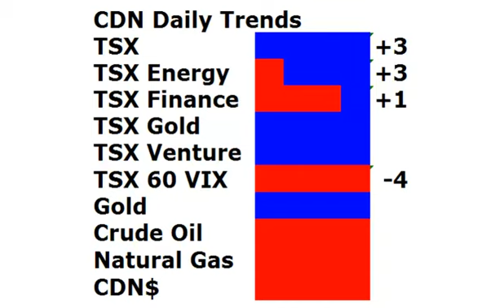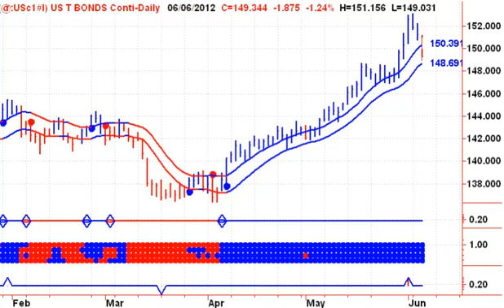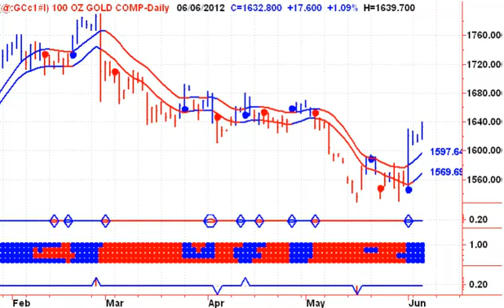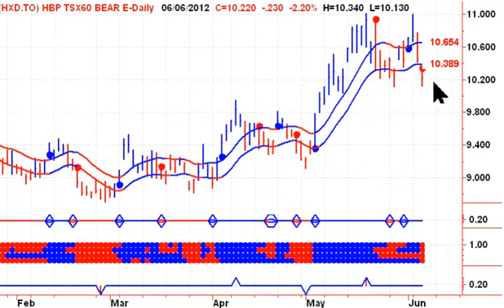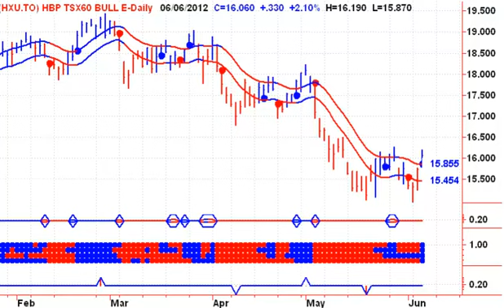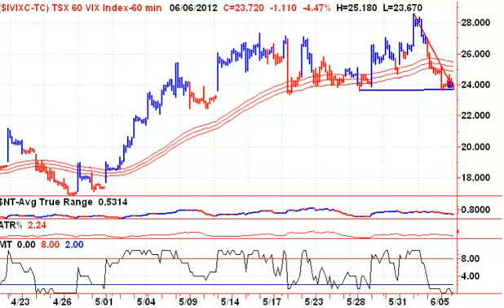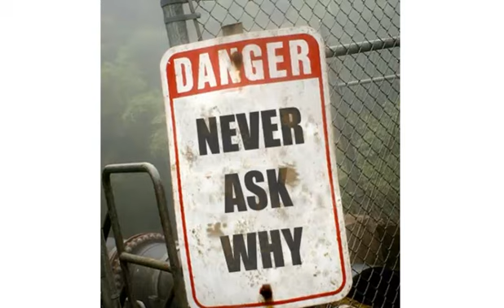New Buy Signals - Horizons BetaPro ETFs - 20120607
Time to turn Bullish -- Everything is in play, except Financial Services. -- Canadian Stock Market Analysis -- Start your trading day off on the right foot with Stephen Whiteside's Good Morning Bay Street. This free daily video newsletter focuses on the major Canadian TSX Indexes and ETF's, as well as the Canadian Dollar, Crude Oil, Natural Gas and Precious Metals including Gold and Silver.